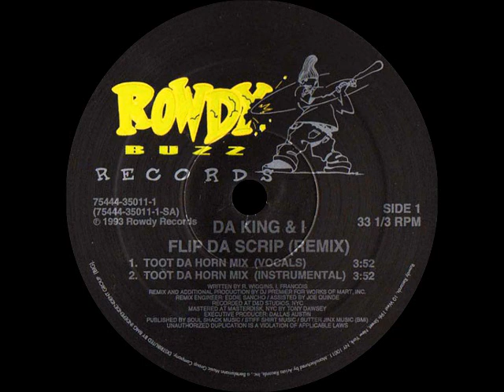Da King & I - Flip Da Scrip (Toot Da Horn Mix) (Instrumental)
Sello:Rowdy Records
Producer:DJ Premier

Flip Da Scrip (Remix)
1993